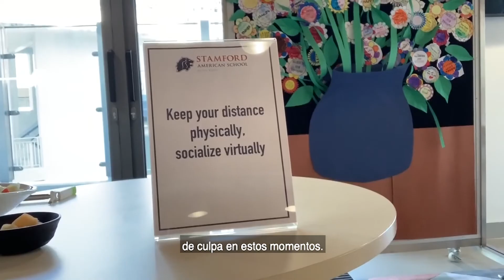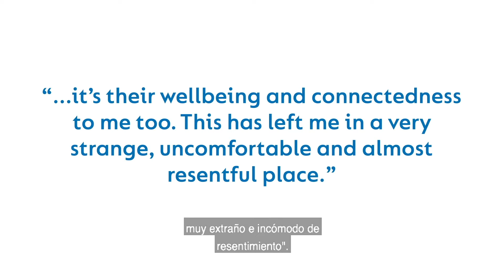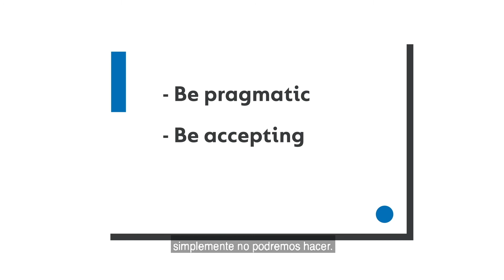Be Well Wednesday (Miércoles de Bienestar) 3 de junio 2020, Colegios Cognita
La familia de colegios Cognita tiene como una de sus prioridades el bienestar y salud mental de sus estudiantes y de todos sus colaboradores alrededor del mundo. Compartimos  la 3era cápsula de sus Be Well Wednesday (Miércoles de Bienestar)